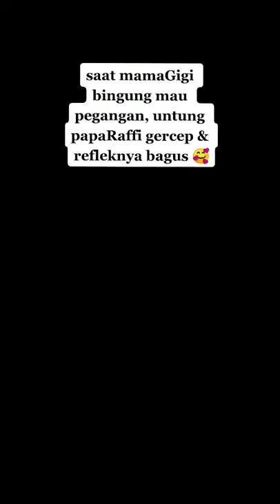RAFFI AHMAD DAN NAGITA SLAVINA HARMONIS!!